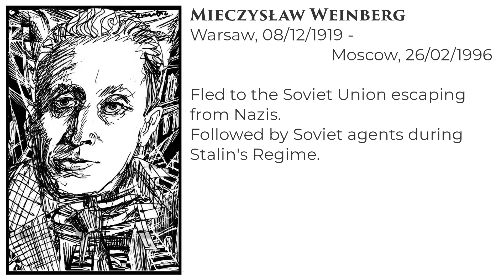KAFKA | Musical Animation based on music by Mieczysław Weinberg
Enjoy this animated short film by Enrico Guerrini.
During this cartoon a painting takes shape inspired by "Stadi d'Animo" (States of Mind), a triptych of oil paintings on canvas by the futurist Umberto Boccioni (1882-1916).
The picture takes shape following the music of Mieczysław Weinberg: "Moderato Assai", from Mieczysław Weinberg's String Trio Op.48. Escaped from Nazi persecutions by taking refuge in Russia (but subsequently placed under surveillance by the Stalinist regime), Mieczysław Weinberg sings through his music the disillusionment and sarcasm derived from a life of denied freedom; this song becomes for Enrico Guerrini a multifaceted and monochromatic Kafkaesque labyrinth.

The recording by the Alraune Ensemble is featured on the album "Musica & Regime 5", which explores music banned during the Nazi Regime.

Here you can order the CD:

Credits
Enrico Guerrini | painting & drawing
Clara Franziska Schötensack | violin
Stefano Zanobini | viola
Augusto Gasbarri | cello

This video was commissioned by the Callias Foundation Berlin for the "European Silk Road" project.